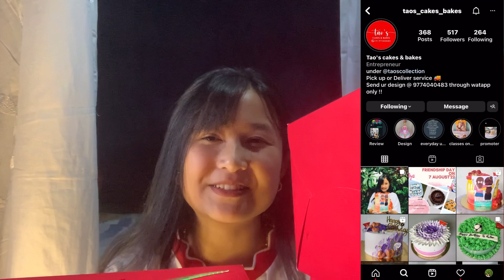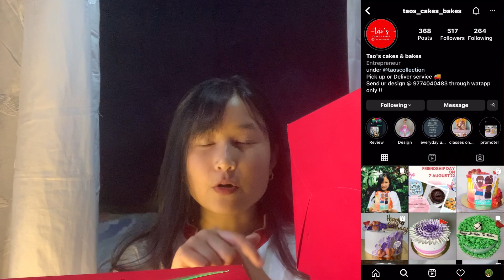Let’s see kanano Yumda achpot tap tagei thinjallamisey🥹💓🤗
Bento cakes fruit flavour only at ₹230
On Taos cakes&bakes so check out the Instagram page and do follow

Musician: LiQWYD
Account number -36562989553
Name- Ms Y Nikita devi
Ifsc-SBIN0011611